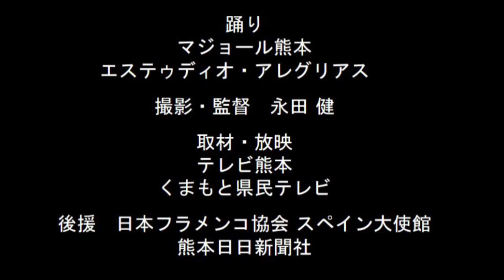熊本城で、 フラメンコ（全国巡業メイキングVol.22＠熊本）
フラメンコダンサー永田健が2018年11月から2019年10月まで全国名所で撮影。
和装で踊るフラメンコのメイキング動画 第22弾＠熊本県（2019年5月12日）

完成映像：47都道府県の名所で踊る「日本に恋した、フラメンコ」はこちら↓

踊り　マジョール熊本、エストゥディオ・アレグリアス、永井友美子
監督　永田健
取材　テレビ熊本　くまもと県民テレビ